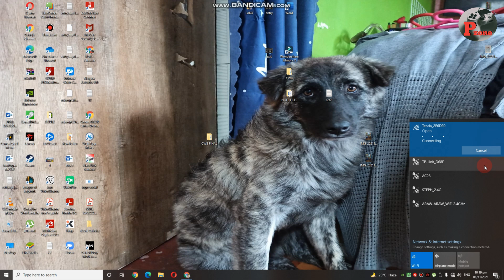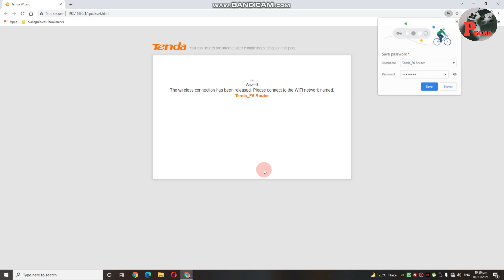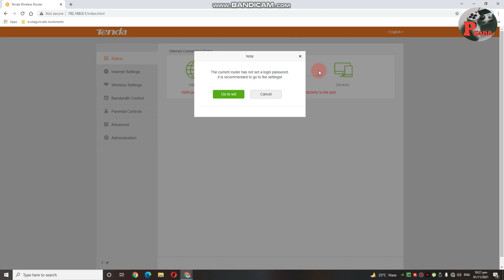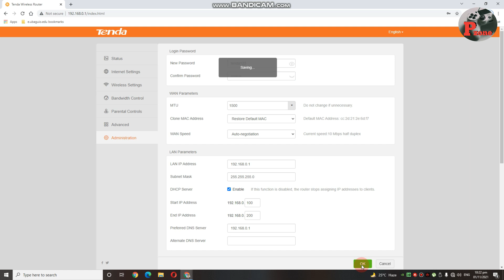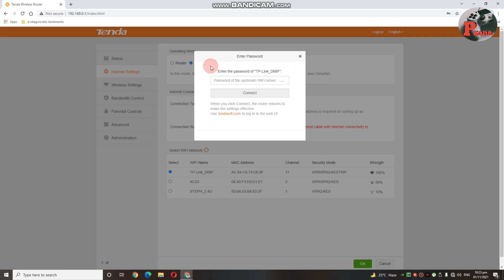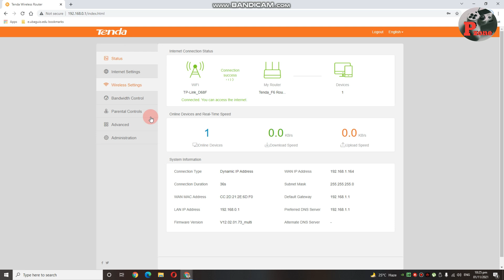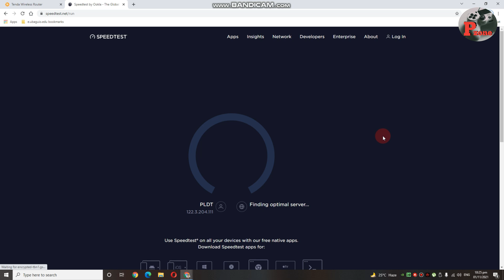Gawing wifi extender ang Tenda F6 router kahit walang lan cable, WISP mode setup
Paano gawing wifi extender ang Tenda F6 router kahit walang lan cable, WISP mode setup

paano magsetup ng tenda f6 router gamit ang WISP Mode
tenda f6 speedtest
paano ma extend ang wifi sa ibang lugar

In this video, malalaman natin kung paano nga ba ang pag set-up ng Tenda f6  Router as  Wireless Repeater. Sa application na ito di na kailangan ng lan cable sa pag setup, all you need is your phone, desktop or laptop and the router itself.

RJ45 Crimping Step by step process, Paano Lagyan ng RJ45 Connectors ang Cat6 Outdoor Lan Cable